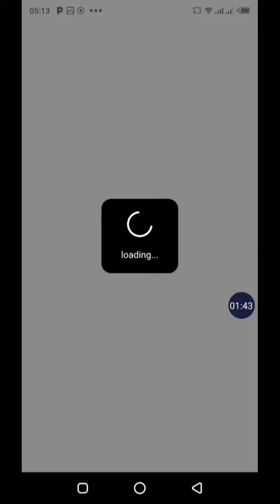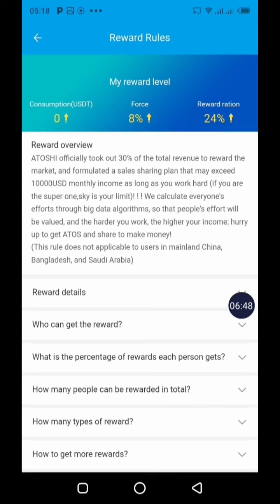Comment augmenter taux de minage ATOSHI Shopping Malls crypto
Fwap Code : thyescoo Catstar Code : G5YHYX
Rubi Code : THYESCOO Atoshi Code : XVXTX6
Gagner rypto gratuit Avive Code : jag2vi

Comment augmenter votre taux de minage et gagner plus de crypto ? Vous verrez à ce niveau Plus de Force, les règles qu'est-ce qu'une Force ? Force determines daily output of Atos mining. Des crypto Atos que vous minez chaque jour. Plus votre Force est élevée plus vous minez des crypto. Comment l'avoir ? Pour augmenter votre Force vous avez quatre manières, Users registration, pour chaque nouvel Enregistrement vous gagnez 100 Force. Shopping mall, je vais vous montrer au niveau de shopping Malls, vous allez vous connecter, cliquez sur Shop sur Shop le Marché ou vous avez la possibilité d'échanger vos crypto contre des articles. Donc si vous le faites vous gagnez aussi, ou vous avez la possibilité d'acheter des articles avec vos crypto Atos. Ajouter au panier d'achat, acheter maintenant. Nous allons retourner sur Force c'est ce qu'on appelle Shopping Mall. Publiez votre lien sur les réseaux sociaux pour attirer les filleuls, profitez de ces opportunités alors qu'il est encore temps, et le dernier Wish Wall, le Wish Wall ici nous avons le Wish Wall, Blockchain Wish Wall. Cliquez sur visualiser et visitez les Wish Wall. Le projet Atoshi utilise 30% du revenu total pour récompenser le marché. Les efforts de chaque mineurs sont calculés à travers des données d'algorithme.